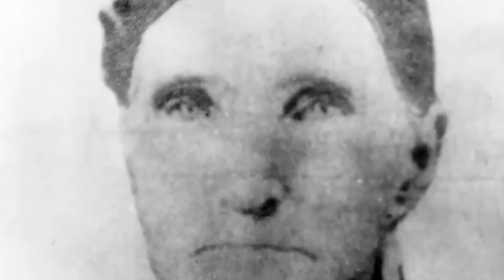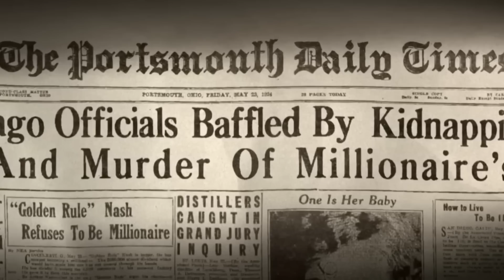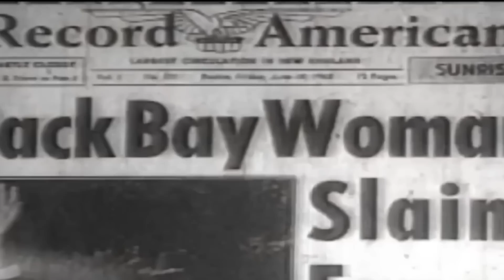Dilaaga ugu Arxanka Darnaa Taariikhda Caalamka Soomaray | Xulashada Dunida